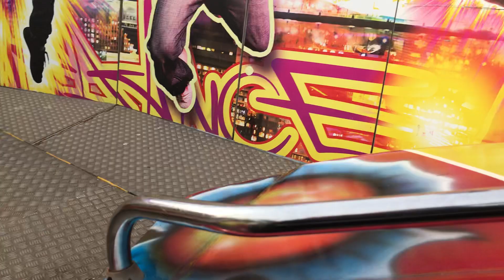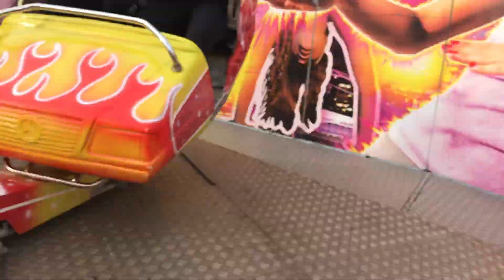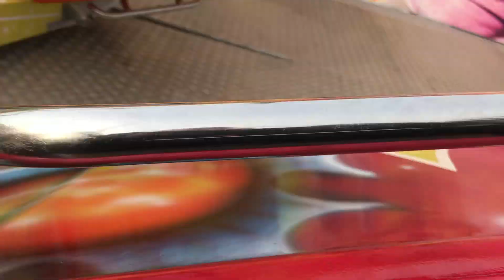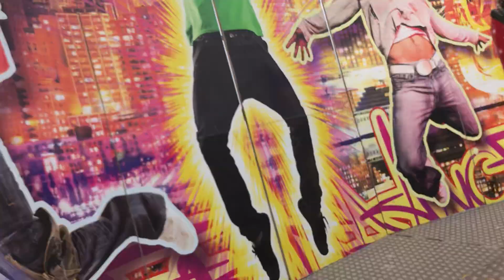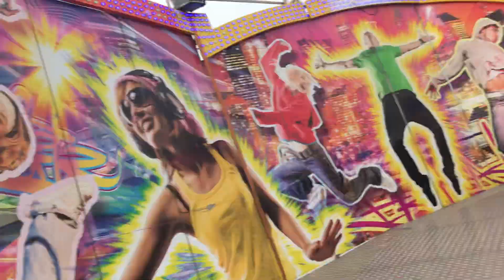Sedgwick’s Breakdance - On ride/ POV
On ride/ POV video of Sedgwick’s Sobema built Breakdance on Blackpool’s south pier.